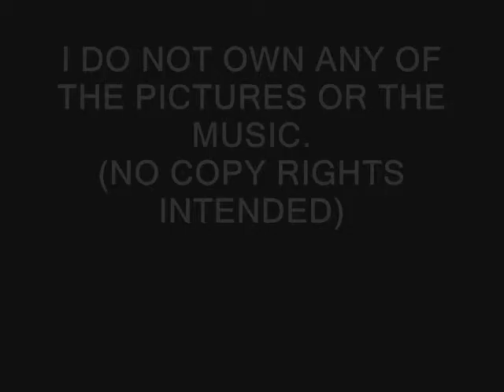MEN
Hot sexy men for you to enjoy.